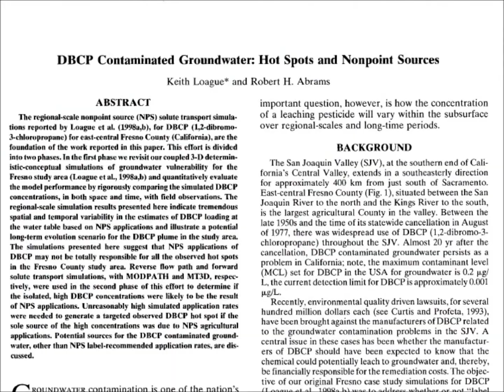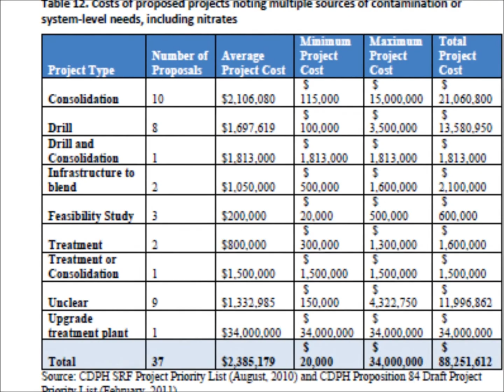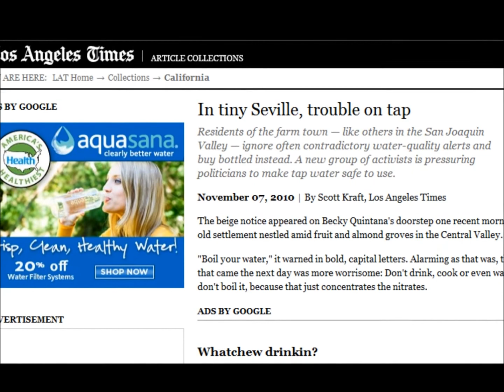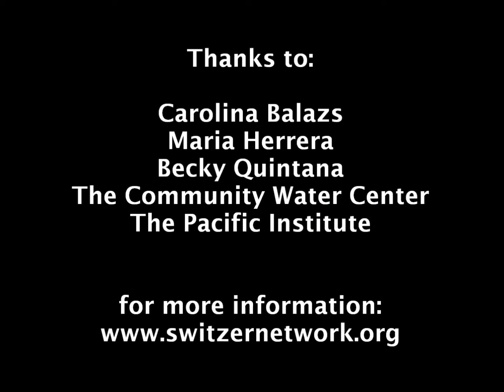Contaminated Drinking Water in California's Central Valley with Switzer Fellow Carolina Balazs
Polluted aquifers in the San Joaquin Valley deprive dozens of communities of safe tap water. Switzer Fellow Carolina Balazs is working with local residents to help understand and address the problem. Produced by 2003 Switzer Fellow Jim Downing.